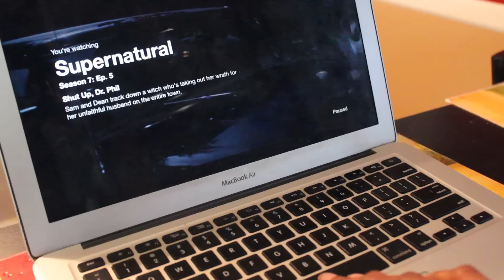DAY IN THE LIFE | Summer Try On Haul & IIFYM Grocery Haul || Shed to Shred Ep. 3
Hay guys!! So in today’s video you get to see what I was up to this weekend! Be sure to let me know what videos you wanna see!

FTC: All of the clothing was sent to me to review and all opinions are my own.